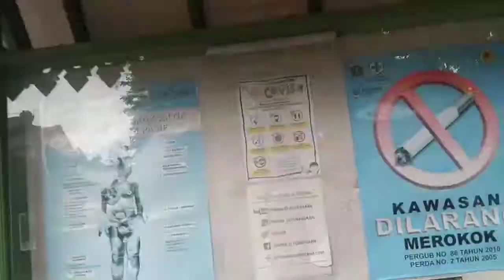Trailer Field Trip TMII & Setu Babakan 2022